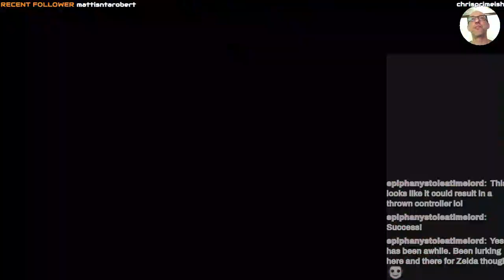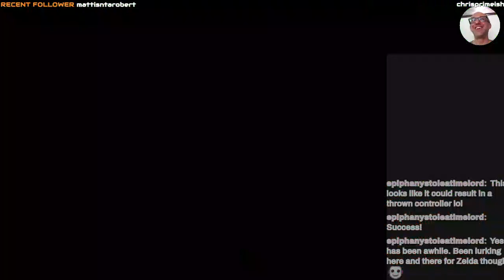Chicken to Cucco Spell and Downthrust Challenge Heart Piece - from Zelda 2 Remastered by HoverBat, P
Highlighted from original stream, original timestamps for contents:

* 0:00 until 3:42 I find and understand Cucco (at least most of the way)

*   5:40 - 6:15 &#34;oh he just leaves the food sometimes&#34; discovering the random nature of the bait item

*   6:17 notice last link doll at great palace

*   6:35 decide to go for Darunia jump bounce challenge

*   7:55 arrive at Darunia

*   8:30 find downthrust challenge house

* 14:32 end downthrust challenge victorious with heart container -- Watch live